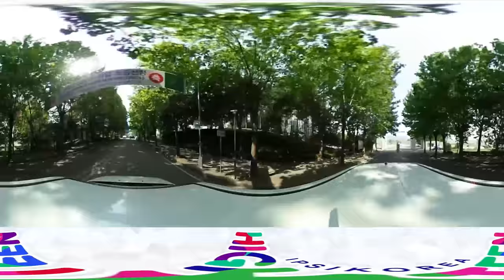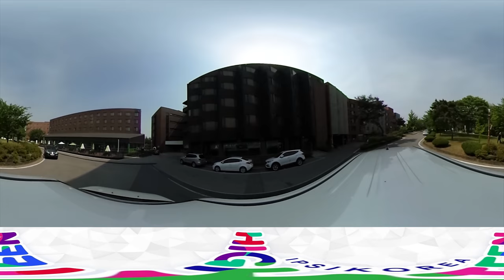[하이틴TV]건국대학교 GLOCAL - 360 캠퍼스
미래를 위한 도약! 세계를 향한 비상!
건국대학교 GLOCAL 캠퍼스의 아름다운 풍경을 360도로 보여드립니다!